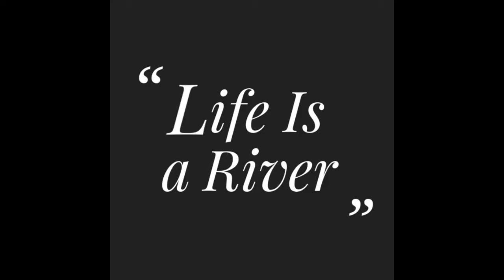Jalebi Recipe|How to make Jalebi at Home|Crispy Crunchy and Juicy Jalebi in minutes|Jilapi Recipe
Jalebi Recipe|How to make Jalebi at Home|Crispy Crunchy and Juicy Jalebi in minutes|Jilapi Recipe|Secret Tips & Tricks

Jalebi/jilapi/জিলাপি/jilipi/Zulbia/Zalabia/Mushabak/al-fayyum/Zalabiyeh/Luqmat al qadi is a sweet snack popular alover south Asia and the middle East Countries. There are different kind of procedure to make jalebies. But in this Video, I have showned the easiest instant procedure. Hope you enjoy this processes of jalebi recipe.

Ingradients :

1. Rice flour
2. All parpous flour
3. Yogurt
4. Ghee
5. Soda
6. Sugar
7. Lemon juice
8.Cardamom (optional)
9. Oil
10. Water
Tanus Vlog